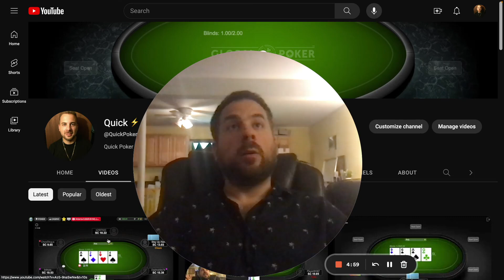Losing a stack w/ A ♠️ J ♠️ as video ends 😭😭😭😭😭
New found respect for David Kaye Poker It's so hard to play and talk out your thought process! The last hand was such an ez fold! Damn🤨

a portion of the proceeds are donated directly to animal shelters